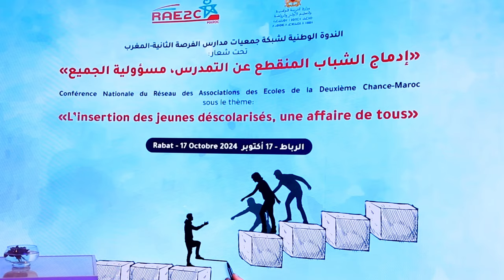تجربة جمعيات في الداخلة وشيشاوة في مدرسة الفرصة الثانية لمواجهة الهدر المدرسي